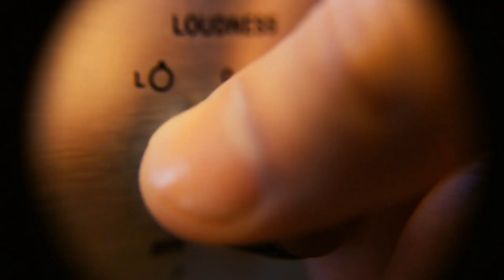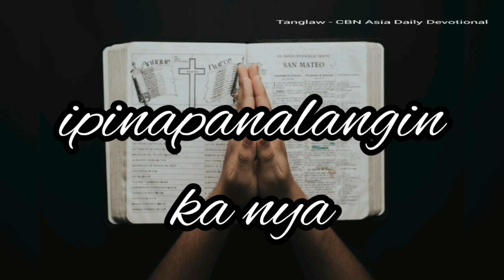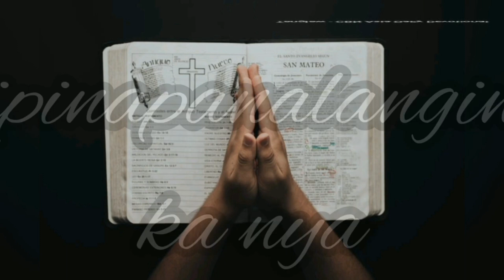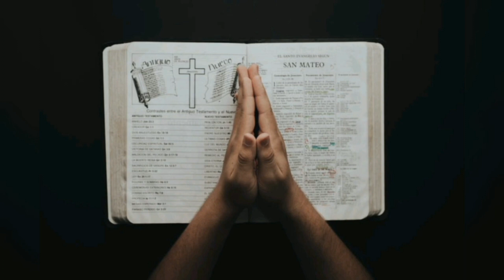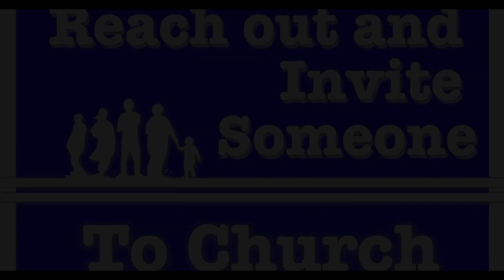MUSIKA AT DEVOTION | IPINAPANALANGIN KA NIYA